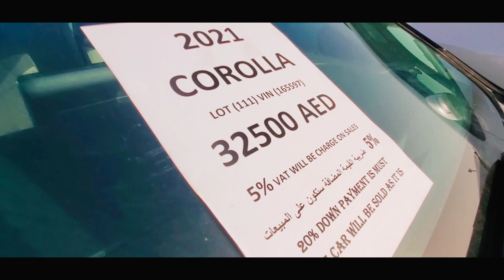Low Budget cars Market in Dubai | used car for sale | Dubai Mein used kar Kaise khariden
This video about ( used cars |
dubai cars
used cars in dubai
used market cars in dubai
used car auction in dubai
How to buy used car UAE

my location
location in ajman new industrial Area
M.Naeem painter

I'm on tik tok.